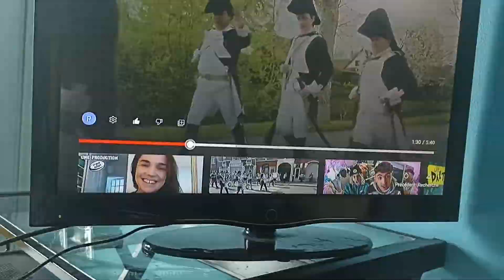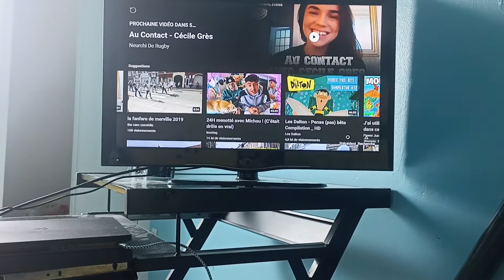cavalcade Merville 2022